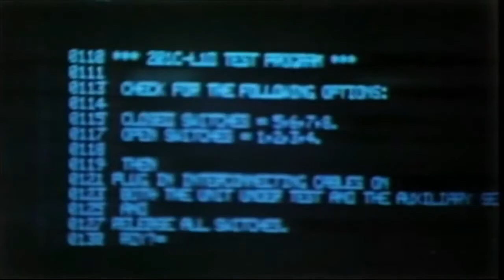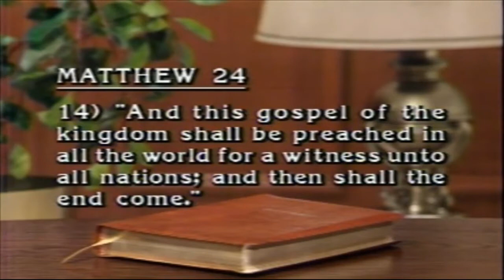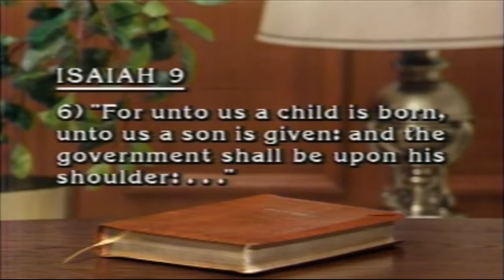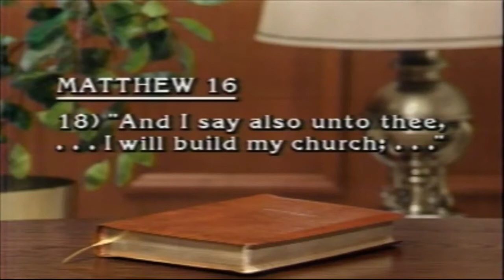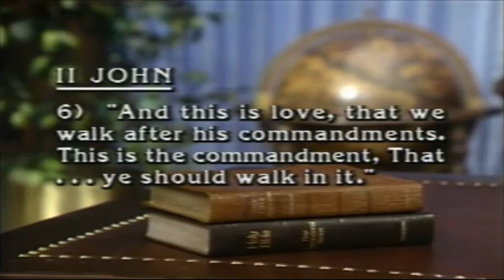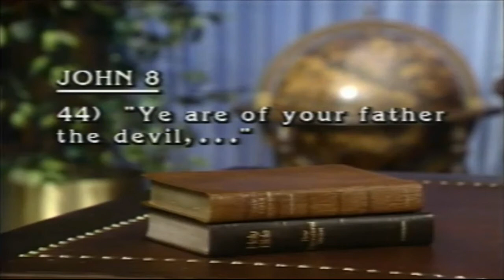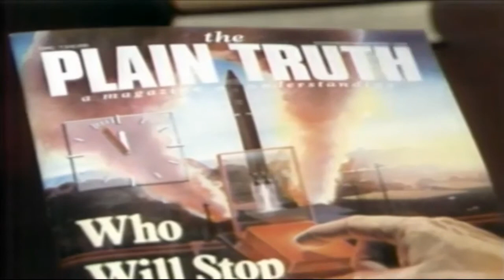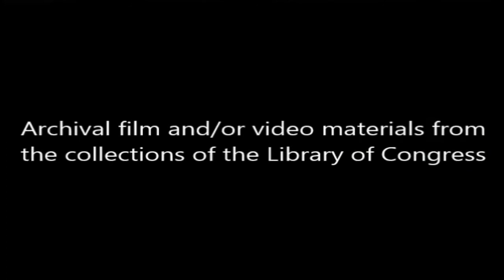Herbert W. Armstrong - The Sign Of The Times - (Official Video)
Herbert W. Armstrong television broadcast, discussing The Sign Of The Times. Former members of the WWCG and Millions Worldwide remember H.W.A 's television broadcast, The World Tomorrow. (Official Video)